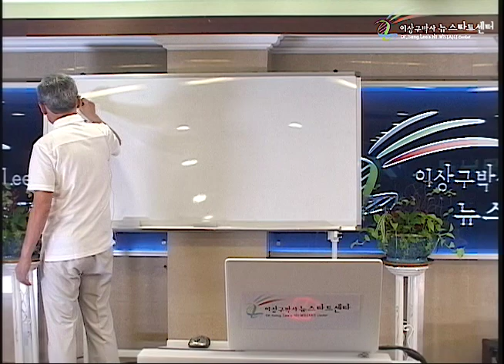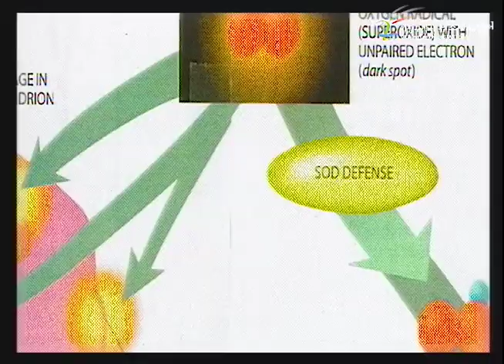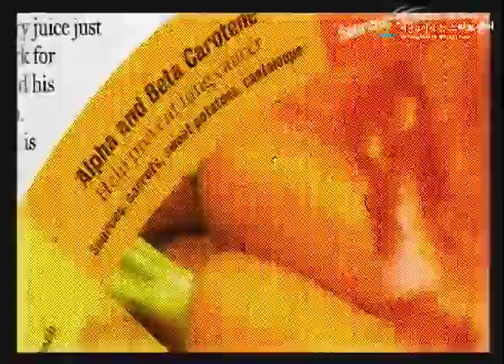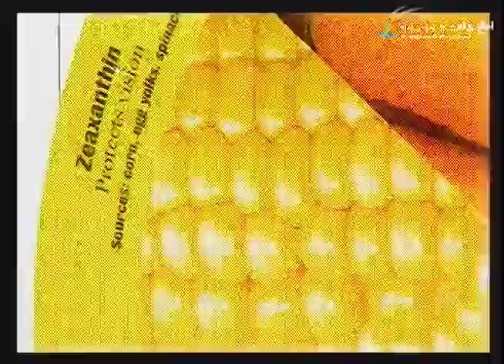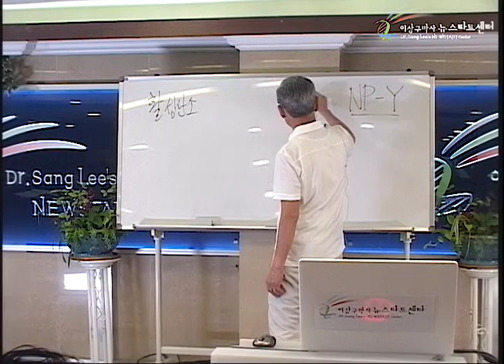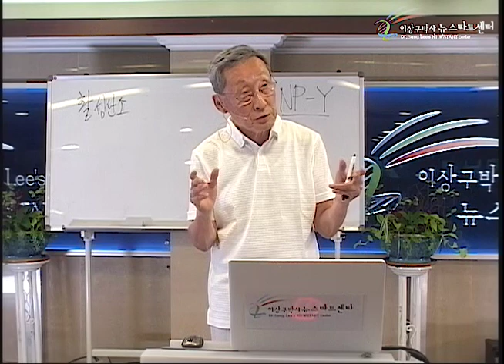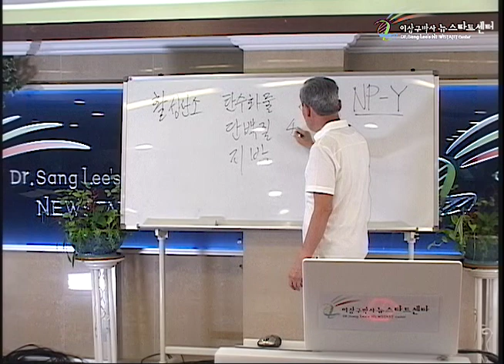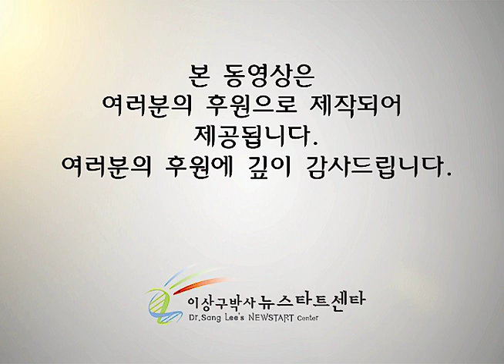R243 14 건강한 식생활 (1)